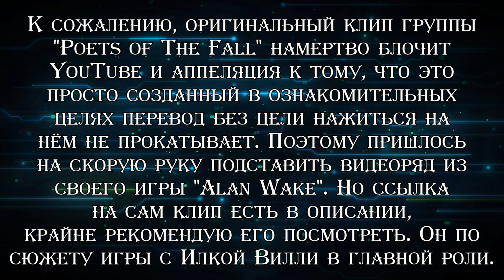Poets of the Fall — War (с переводом субтитрами)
Перевод песни группы "Poets of the Fall" под названием "War", которая является саундтреком к игре "Alan Wake".
♦ Посмотреть полноценный клип с субтитрами ♦